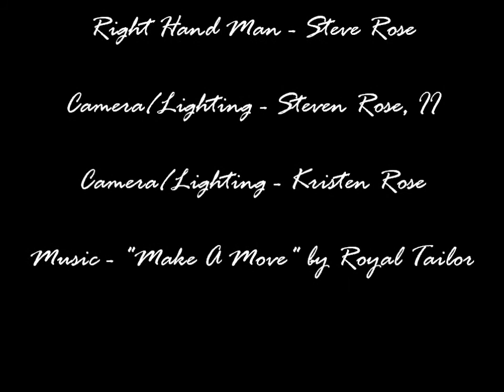Moments In The Word 4-9-13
How much does your life relate to that of the rich young ruler. It might relate more than you think.